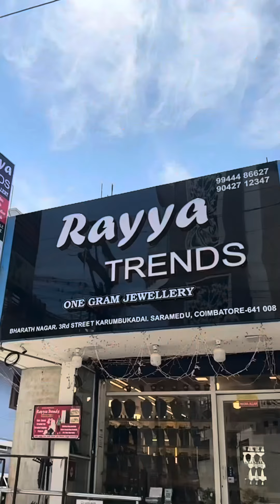Best 3 perfumes#rayyatrends